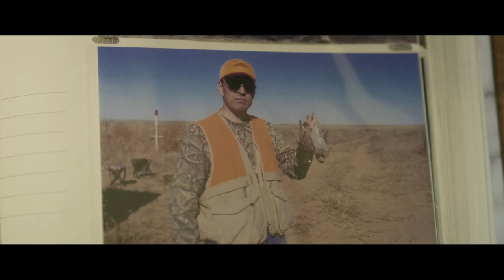kdwp Explore Your Element Edgar Castillo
A film by Kansas Outdoor Corps in collaboration with KDWP, following Edgar Castillo, Jon Hutcheson, and Kyle Caton along with a duo of bird dogs walking across the Flint Hills of Kansas in search of prairie chickens and what it means to Edgar to hunt public lands.